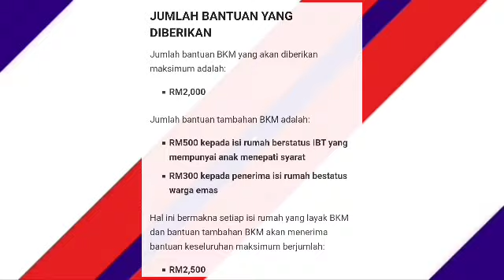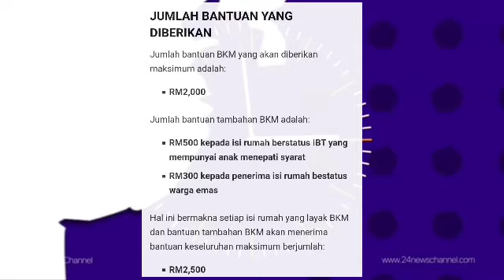BERITA BAIK HARI INI !! BANTUAN PALING DINANTIKAN SUDAH DIUMUMKAN KERAJAAN